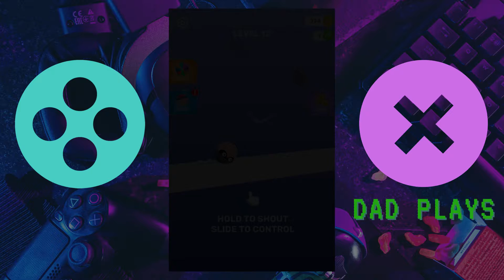✳️Hopping Heads in New Levels Mobile Walkthrough Game Update Trailer Gameplay iOS,Android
Have fun!